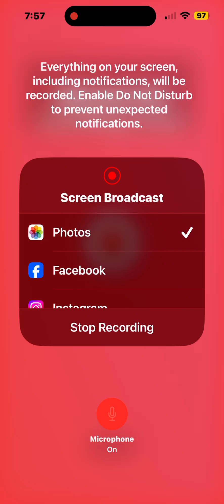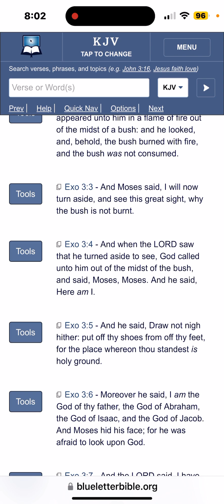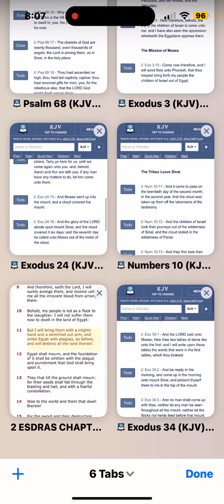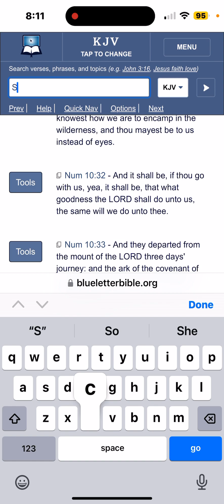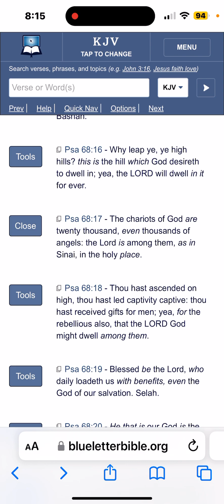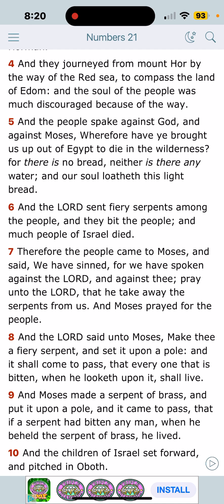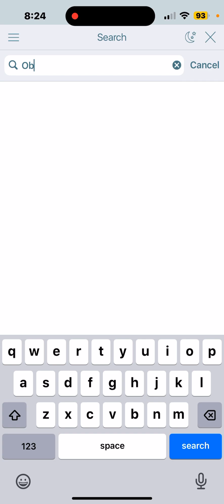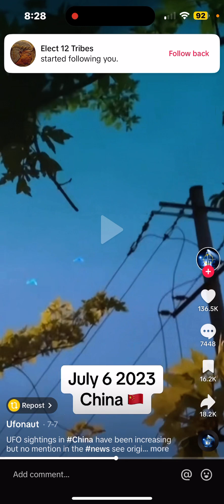"As Moses Lifted Up The Serpent in the Wilderness...."